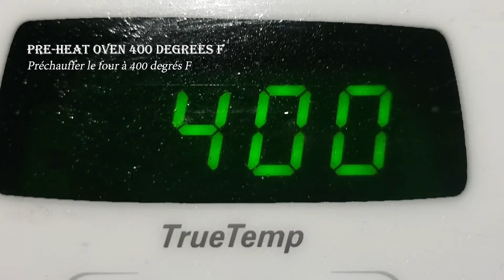PEACH COBBLER CUPCAKES!! Super easy simple tasty recipe! So GOOD!!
I made these peach cobbler cupcakes using fresh peaches and homemade cornbread. it's a great tasting variation on the classic peach cobbler dessert and made into cupcakes! So good!

*The skit has a beginning, then the bake, and an ending after the bake*

Extra health and wellness recommendations